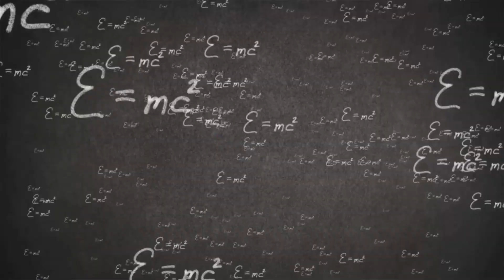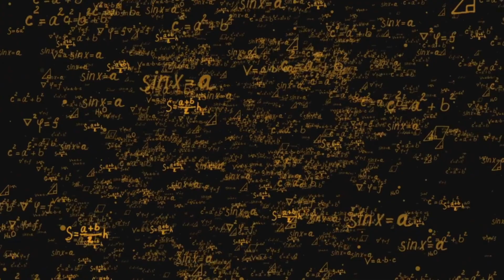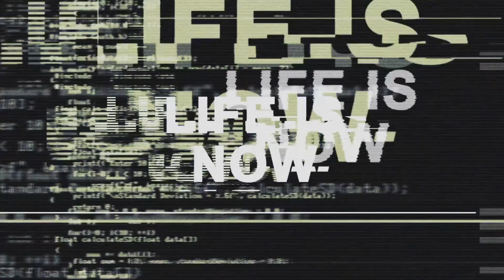The Block Universe & Deja Vu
Explore the mind-bending concept of the block universe, where past, present, and future coexist in a timeless cosmic reel. Inspired by Einstein’s relativity, this video unpacks how déjà vu might be more than just a brain glitch—could it be a glimpse into a predetermined script or parallel realities? Journey through cutting-edge neuroscience, quantum theories, and philosophical debates on free will and determinism. From Alex’s eerie déjà vu experience to the mysteries of time’s flow, discover how these ideas challenge everything we think about reality. Don’t miss this 6-minute dive into the eternal reel of time and consciousness.